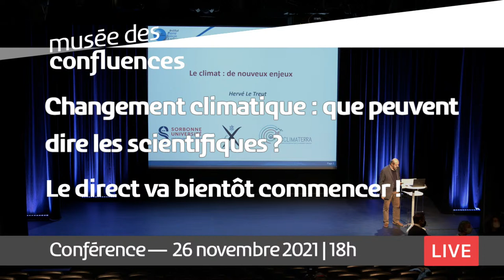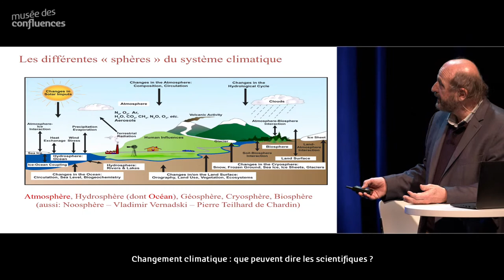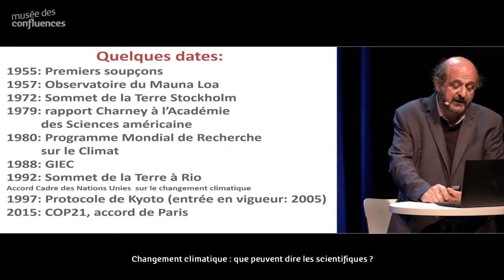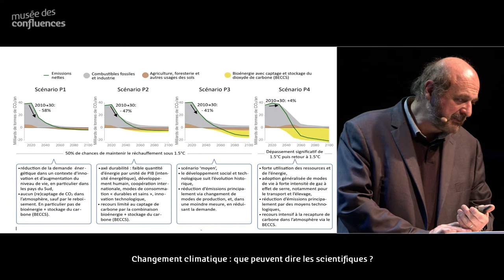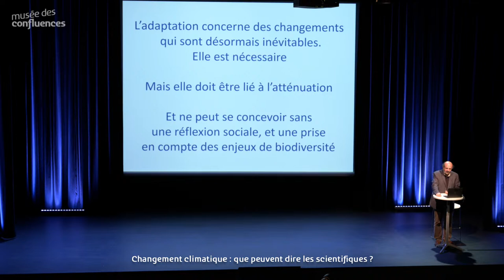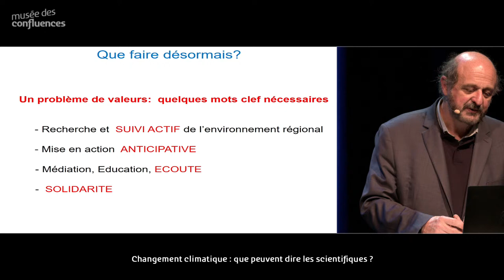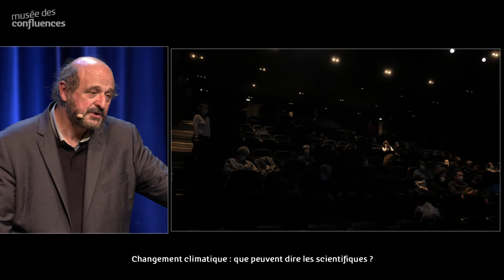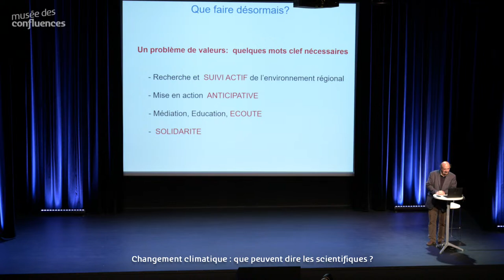Conférence | Changement climatique : que peuvent dire les scientifiques ?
🗓️ Vendredi 26 novembre | 18h
⌛ Durée - 1h
📌 Lieu - Grand auditorium

👉 Tout le monde parle du réchauffement climatique ! S’il y a consensus sur le fait qu'il est dû aux émissions de gaz à effet de serre d'origine anthropique, et qu’il va se poursuivre dans les décennies et siècles à venir, la prédiction quantitative précise de ses manifestations aux échelles locales, en particulier des événements climatiques extrêmes, reste soumise à des facteurs d'incertitudes et de marges d'erreur.

🗣️ Par Hervé Le Treut, climatologue, directeur de recherche au CNRS, directeur de l'Institut Pierre-Simon Laplace.

En partenariat avec l’Institut Mathématique du Climat et l’Académie des Sciences